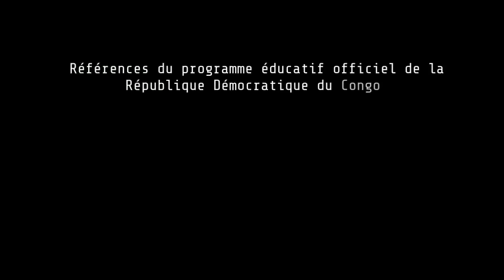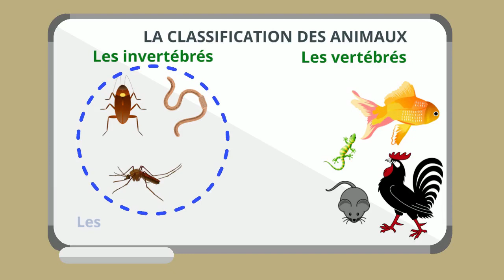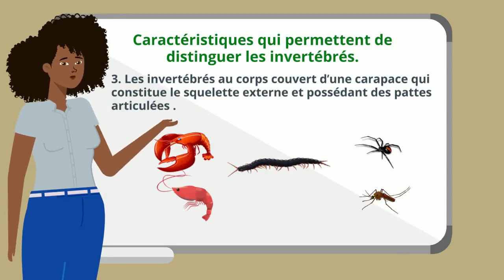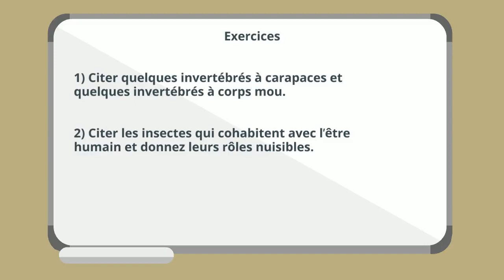7EB SVT LA CLASSIFICATION DES ANIMAUX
Sous-domaine des Sciences de la Vie et de la Terre (SVT)
Discipline : SVT
Année : 7e année de l'éducation de base (1ère Secondaire)
Activité : La classification des animaux